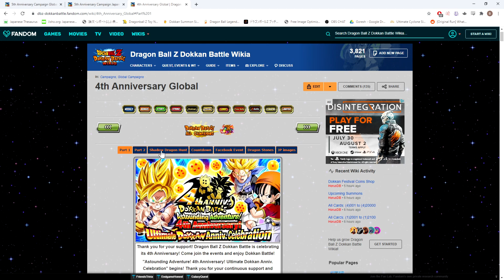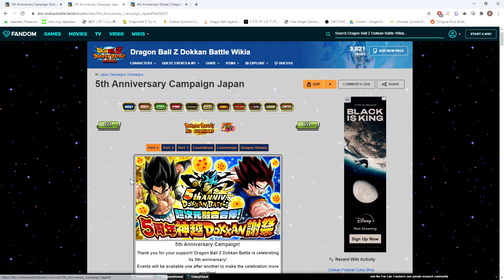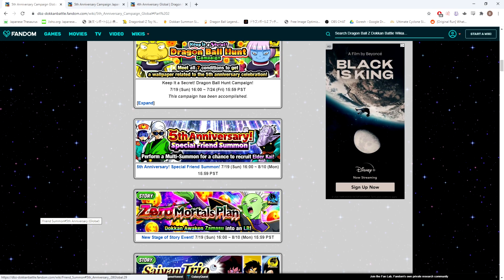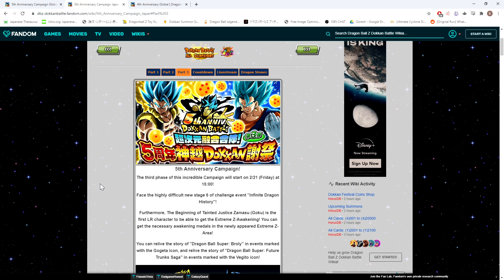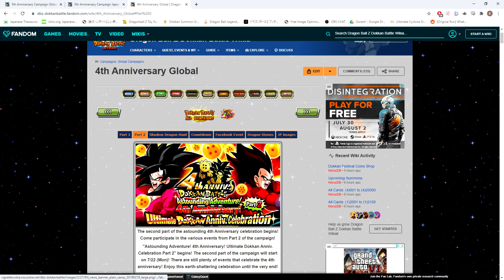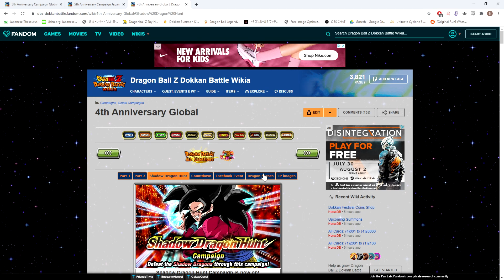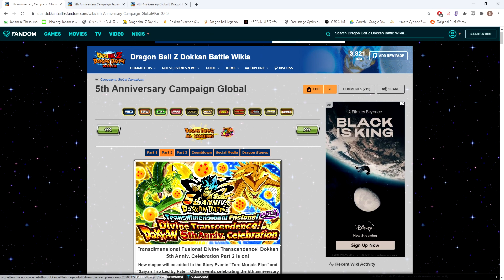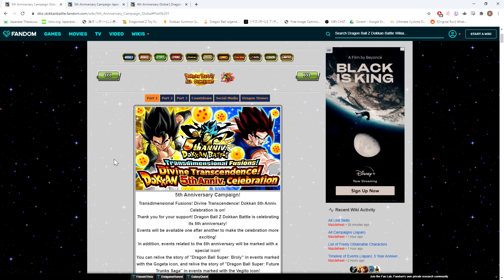(Dokkan Battle) Global's 5th Year Anniversary is Winding Down! But How Good Really Was it?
Huge shoutout to Kuwa for creating the thumbnail for this video.